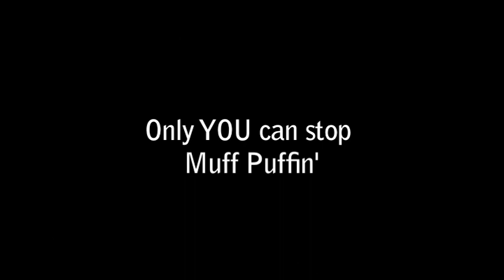The Dangers of Muff Puffing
A PSA on how to keep your child safe and out of harm's way.